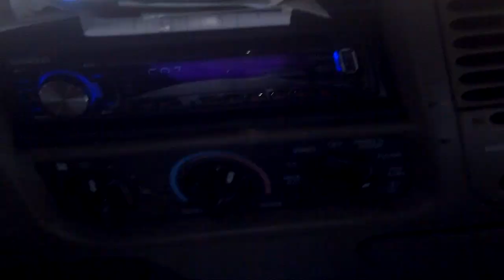Vendredi Saint 2012 camp d' armee_6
Vendredi Saint 2012 upper camp !